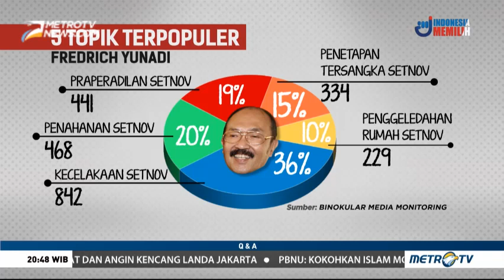Pengacara Setnov Sebut Ada yang Mengendalikan 5 Komisioner KPK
Pengacara Setya Novanto, Fredrich Yunadi meyakini lima Komisioner KPK saat ini tidak berdaya dalam menangani kasus korupsi. Menurutnya KPK justru dikendalikan dari bawahan atau ikatan pegawai.